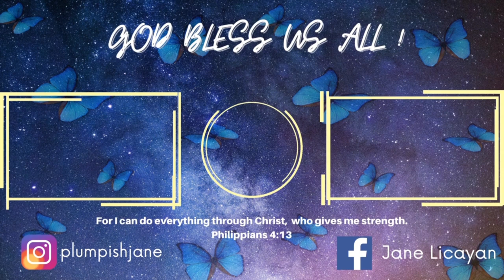Home Cook Food | My Giant Hamburger || PLUMPISH JANE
Hello everyone! Another home cook food video is up!  For this video, I made my own version of giant hamburgers. Hope you all like it. Recipes below if you want to try.

[INGREDIENTS]
FOR BURGER BUNS
125g mashed potato
3tbsp white sugar
1 tsp salt
1 egg
1/2 cup milk
2tsp yeast
3 tbsp. oil
440g all purpose flour
Eggwash: 1 egg + 2tbsp milk
Preheat oven at 190 °C and bake for 25 minutes

FOR PATTIE
250g ground beef
2 cloves mince garlic
2 stalk chop green onions
2tbsp Worcestershire sauce
1/2 tsp salt
1/4 tsp pepper
1/2 cup breadcrumbs

FOR VEGETABLES:
Lettuce
tomato
cucumber
white onions

Hope you enjoy the video and let me know what you think.